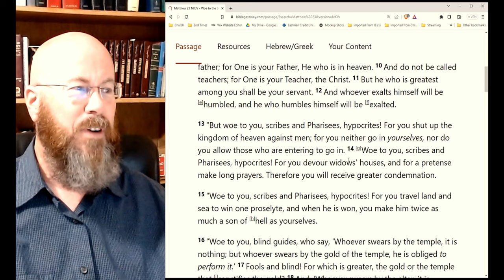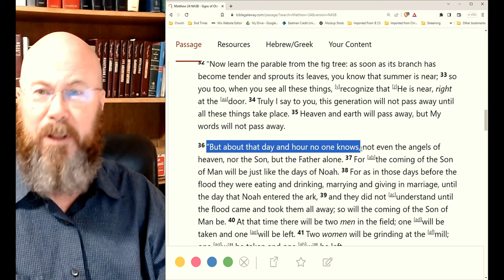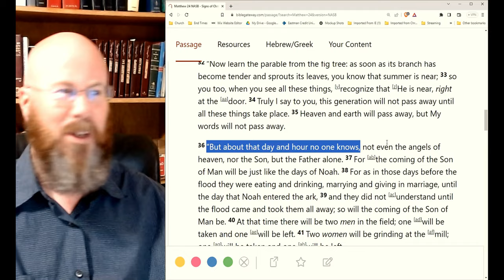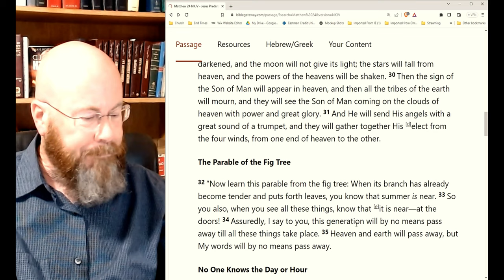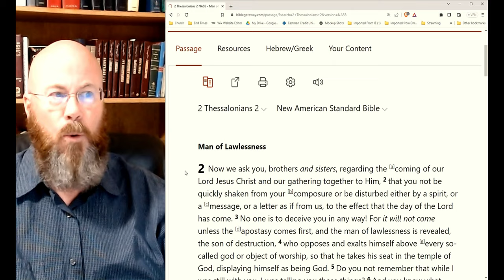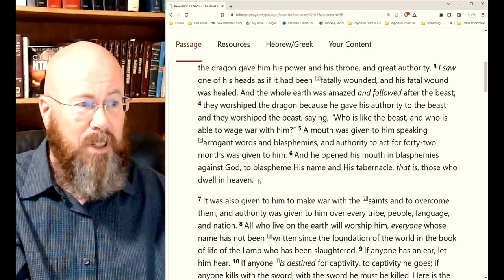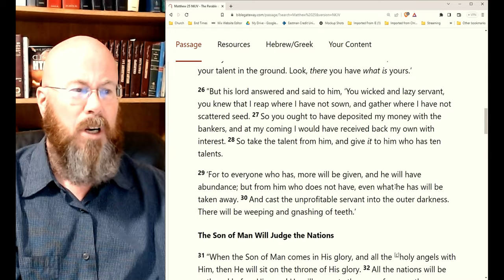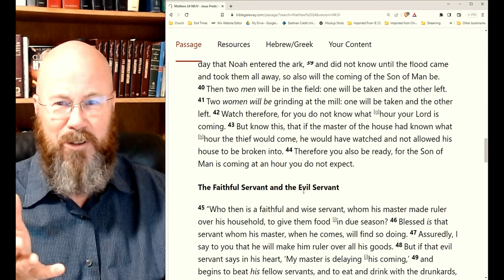No Man Knows? Matthew 24:36-44 - Part Five!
This Generation (pt. 2) and No Man Knows the Day or the Hour. Is there a Rapture in here, or only Second Coming? Will we know the Day or the Hour of the Second Coming? Everyone says this chapter is about the Second Coming, then if so, Jesus is saying NO MAN KNOWS. A Secret Second Coming, right? C'mon...